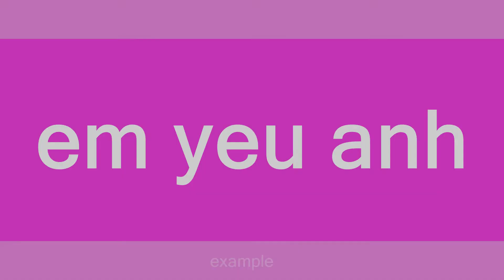Em yeu Anh